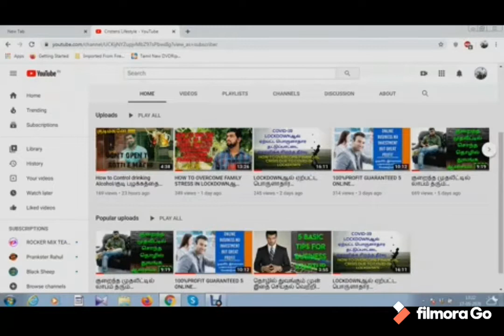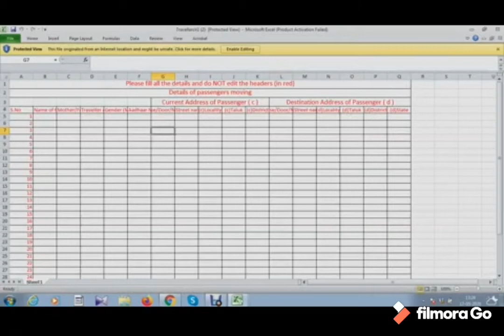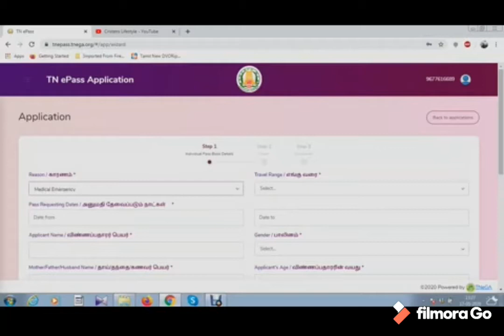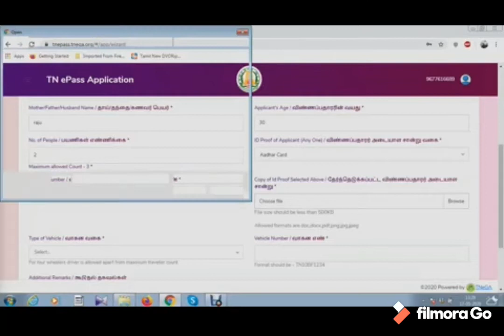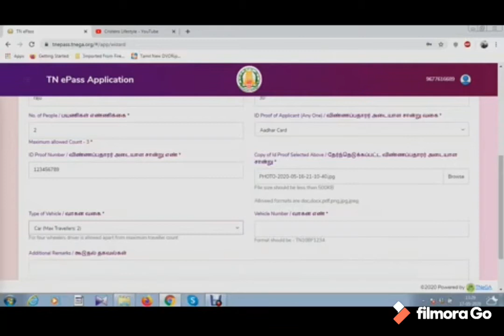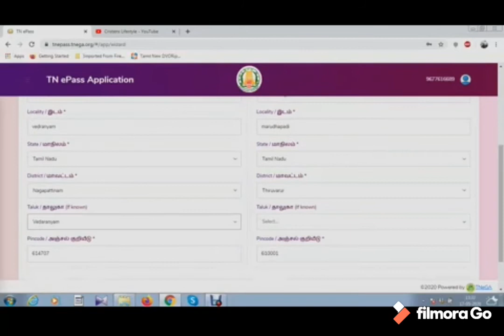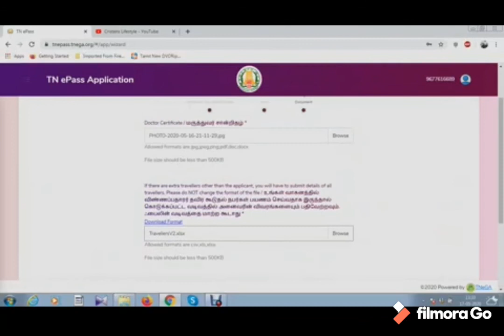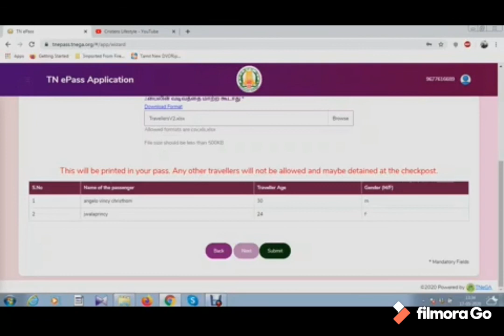How to apply for Online e-pass with latest link *10ம் வகுப்பு தேர்வு மாணவர்கள் இ-பாஸ் பெறவிண்ணப்பிக்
_*தமிழ்நாடு*_
_*10ம் வகுப்பு தேர்வு*_ _*மாணவர்கள் இ-பாஸ் பெற விண்ணப்பிக்கலாம் - தமிழக அரசு*_

 _*How-to-get-online-e-pass-for-SSLC-exam*_

_*10ம் வகுப்பு தேர்வு எழுதும் மாணவர்கள், பணியில் ஈடுபடும் ஆசிரியர்கள் இபாஸ் பெற விண்ணப்பிக்கலாம் என தமிழக அரசு தெரிவித்துள்ளது.*_

_*தமிழகத்தில் 10ஆம் வகுப்புகளுக்கான பொதுத்தேர்வுகள் கொரோனா வைரஸ் தொற்றால் தள்ளிவைக்கப்பட்டன. இதையடுத்து ஜூன் மாதம் தேர்வுகள் நடத்தப்படும் என அறிவிப்புகள் வெளியாகின.*_

_*இந்நிலையில் 10ஆம் வகுப்பு மாணவர்களுக்கு, அவர்கள் படிக்கும் அந்தந்த பள்ளிகளிலேயே தேர்வுகள்  நடத்த முடிவு செய்யப்பட்டுள்ளது.*_

_*இந்நிலையில் 10ம் வகுப்பு தேர்வு எழுதும் மாணவர்கள், பணியில் ஈடுபடும் ஆசிரியர்கள் இபாஸ் பெற விண்ணப்பிக்கலாம் என தமிழக அரசு தெரிவித்துள்ளது.*_

_*அதற்கான இணையதள லிங்கையும் தமிழக அரசு அறிவித்துள்ளது.*_

_*மூலம் மாணவர்கள்,ஆசிரியர்கள், அலுவலக பணியாளர்கள் இபாஸ் பெறலாம் என அறிவிக்கப்பட்டுள்ளது.*_

Cristens Lifestyle